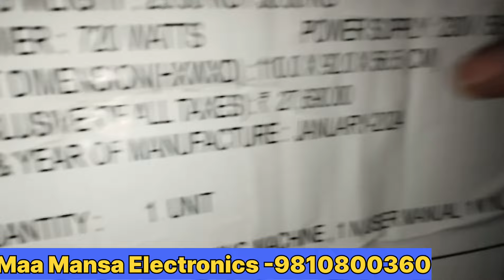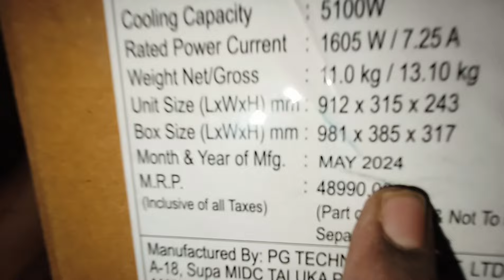AC,Cooler,LED पर 90% Off | 2024 की महा Summer Sale | AC, Cooler, LED Wholesaler best offer with gift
Electronic Market Mohali Punjab | Electronic Market Chandigarh | man Mansa electronic | man Mansa electronics world | 50% se 70% off Electronic items |

keywords.

electronic market Chandigarh
wholesaler electronic market
wholesaler electronic market Chandigarh
wholesaler electronic market Mohali Punjab
wholesale electronic market Punjab
electronic wholesaler video
wholesaler electronic market video 2024
best Chandigarh vlogger
Chandigarh vlogger
Chandigarh Vlog
tour and travel Chandigarh
tour and travels Chandigarh vlogger
best wholesaler electronic market
best wholesaler electronic
best wholesaler electronic world
best wholesaler electronic world Kharar
best wholesaler electronic world Kharar Punjab Mohali
man Mansa electronic world
electronic market Mohali Punjab
electronic world Kharar
man Mansa electronic Kharar
electronic item sasti kahan milati hai
electronic item price
electronic item of season sale
electronic item sale
electronic item sabse sasti kahan milati hai
AC wholesaler olsaler market Chandigarh
cooler wholesaler market Chandigarh
fridge wholesaler market Chandigarh
geyser wholesaler market Chandigarh
inverter wholesaler market Chandigarh
washing machine wholesaler market Chandigarh
heater wholesaler market Chandigarh
microwave wholesaler market Chandigarh
kitchen chimney wholesaler market Chandigarh
chimani holsale market Chandigarh
AC wholesaler market Mohali
cooler wholesaler market Mohali
fridge wholesaler market Mohali
geyser wholesaler market Mohali
microwave wholesaler market Mohali
inverter wholesaler market Mohali
kitchen chimani holsaler market Mohali
chimani holsaler market Mohali

Hello friends, aaj ki video me Maine apko Friedge, washing machine, Cooler and,AC dikhaye h saste rate me . garmi ka Mausam h our in sab ki requirement sabhi ko hoti h , so aap yha se le sakte h yeh Jo shop h yha par apko wholesale price me sab mill jayega.

aap agar Aisa kuch khareedne ki soch rhe h to ik bar zarur visit kre.

Address:👇👇👇👇👇

Sco 10 , Western Tower Nijjar Road Kharar Mohali. Punjab

so. I hope you liked this video.